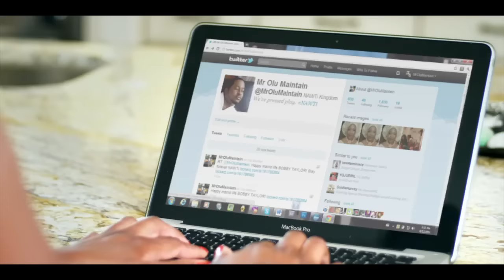OLU MAINTAIN - NAWTi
raggae/RnB